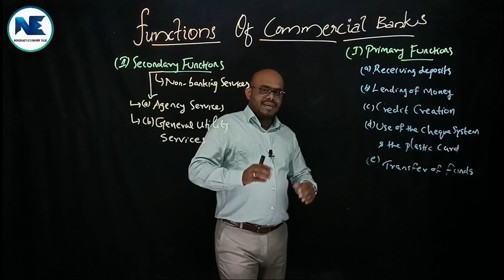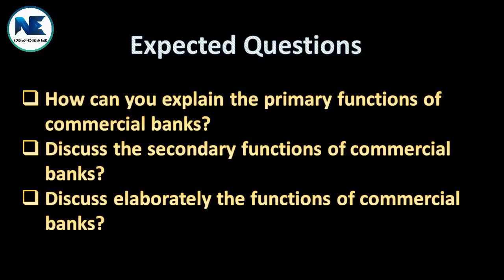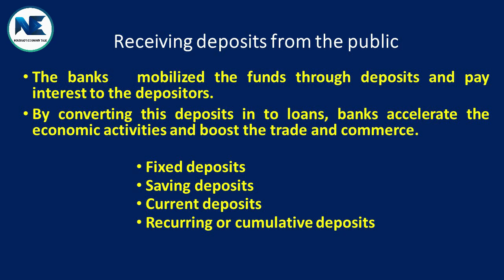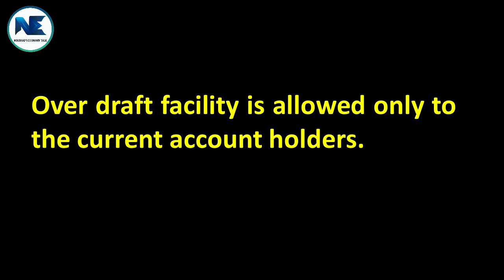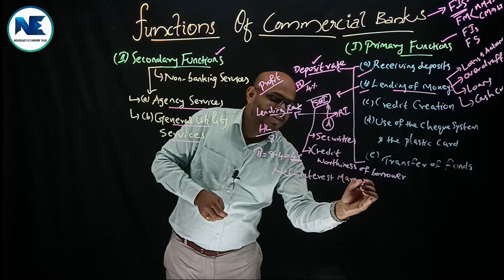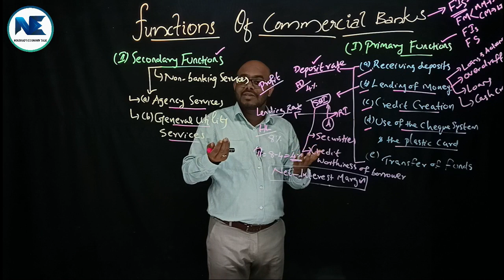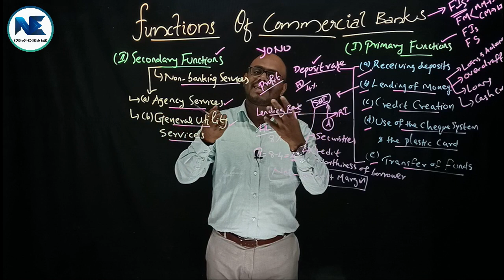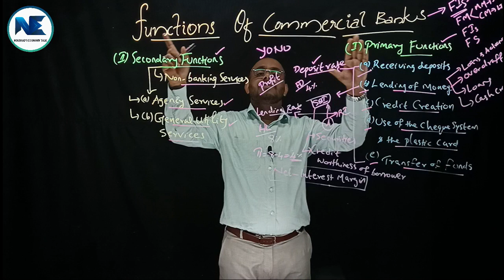BANKING I - COMPLEMENTARY COURSE - SEMESTER I/II - FUNCTIONS OF COMMERCIAL BANKS -CALICUT UNIVERSITY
This video holistically covers one of the core areas of Module I of Banking I - Functions of Commercial Banks (primary & secondary functions), deposit rate, lending rate and so on - BANKING I (Complementary Course - Semester I / II) – Calicut University, B.A. Degree programme, Calicut University. Please watch and share the video to needful persons. Thank you.